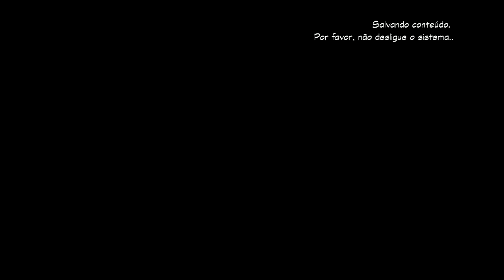Duck Tales Remastered - Ep.05 - Himalaia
DuckTales  lançado originalmente no fim dos anos 80, é um game de aventura baseado no desenho de mesmo nome, que fez sucesso naquela época, com o Tio Patinhas como personagem principal. Após o sucesso feito no Nintendo e no Game Boy, o jogo ganhou a primeira sequência em 1993, para os consoles daquela geração, e agora vem totalmente remasterizado para Playstation 3, Xbox, PC, Android e iOS.

No jogo, o Tio Patinhas viaja pelo mundo coletando tesouros e com o objetivo de ser o mais rico do planeta. Além dele, seus sobrinhos, Huguinho, Zezinho e Luizinho são outros que participam das aventuras e têm que enfrentar cenários bem desafiadores, de muitos obstáculos e também recompensas.

O gameplay é simples, como de Super Mario e Sonic, por exemplo, famoses neste tipo de jogo de aventura. Em DuckTales Remastered, os vilões, os cenários e até a dublagem são bem clássicos. Tudo fazendo referência a versão original do jogo e também a série de desenho animado que fez sucesso em todo o mundo.

A diferença, claro, está nos gráficos, remasterizados. A diversão, os comandos fáceis e a aventura proporcionada, no entanto, continuam as mesmas que consagraram a franquia como um dos maiores sucessos dos consoles dos anos 80 e 90.